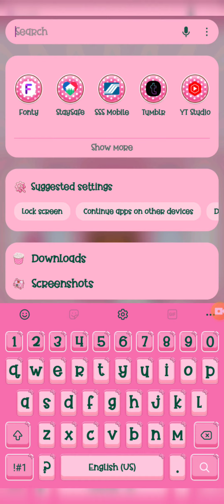Phola Lazy Day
Samsung theme support android 10 and android 11